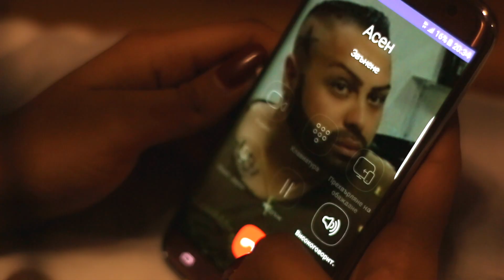SALI YANEV - Dur Gelan Mandar